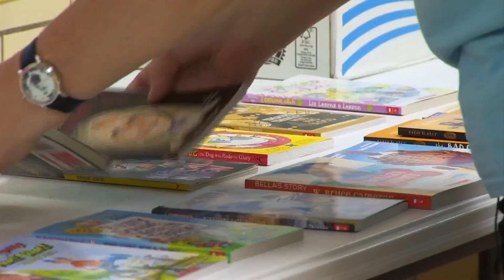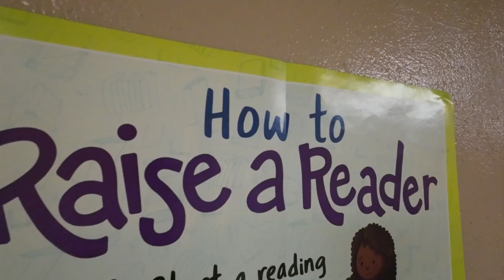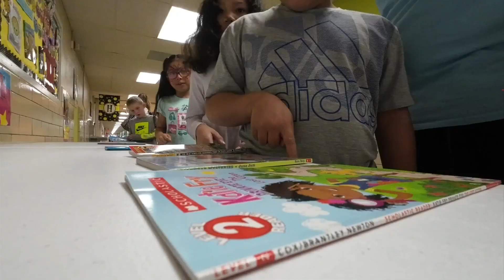Woman changes lives one page at a time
This woman is inspiring the next generation.